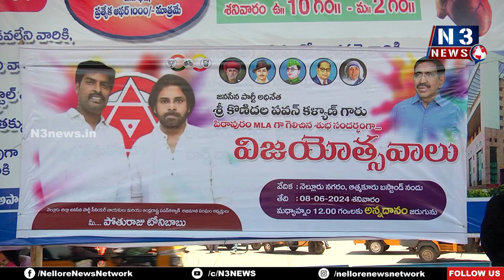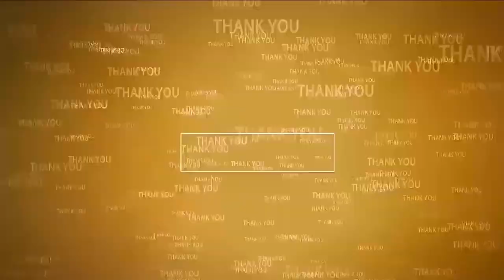కూట‌మి విజ‌యం చారిత్రాత్మకం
- రాజ‌కీయాల్లో ప‌వ‌న్‌క‌ళ్యాణ్ కీ రోల్ ప్రశంస‌నీయం
- టోనీ బాబు ఆధ్వ‌ర్యంలో మూడు రోజుల పాటు విజ‌యోత్స‌వ సంబ‌రాలు
- మొద‌టి రోజు నిరుపేదలకు అన్నదాన కార్యక్రమం
- 9న ర‌క్త‌దాన శిబిరం, 10న న‌గ‌రంలో బైక్ ర్యాలీ